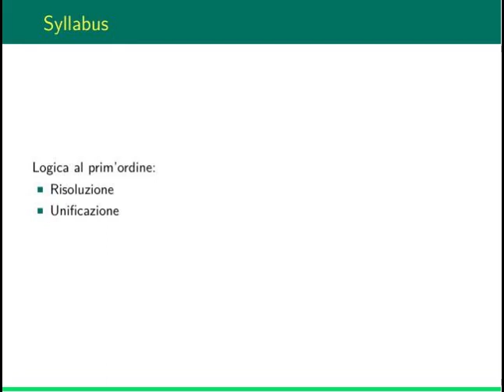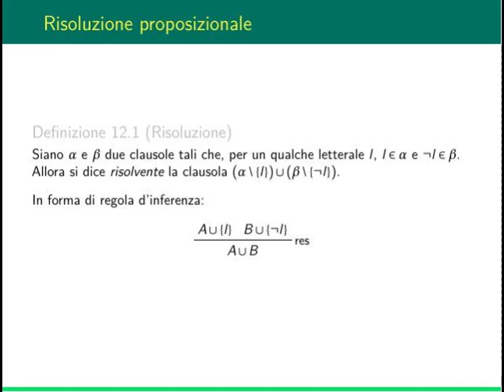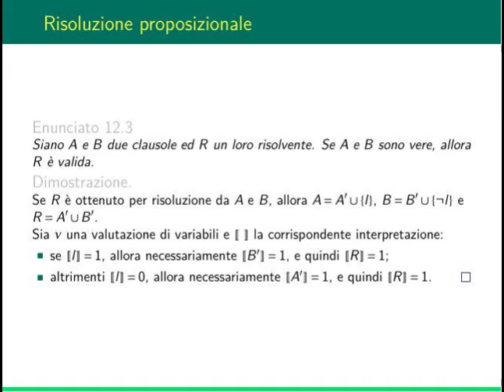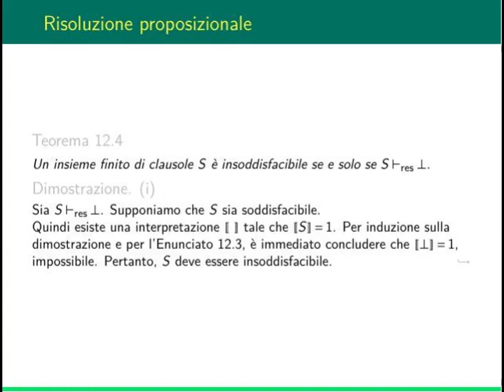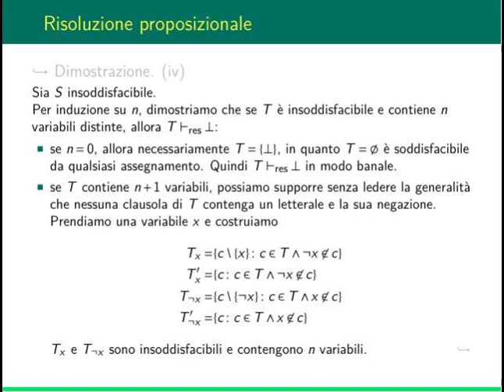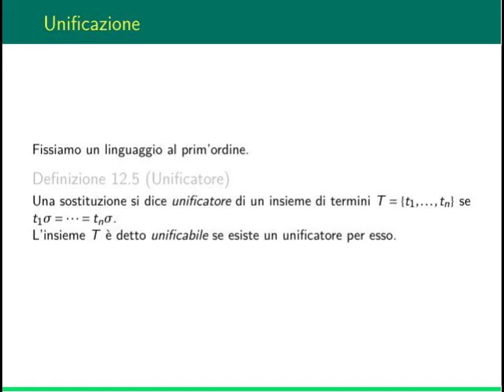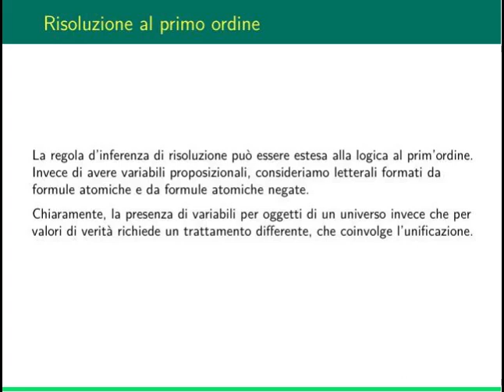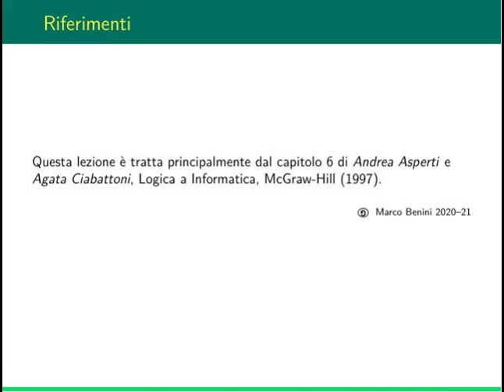Logica ad Informatica: lezione 12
In questa lezione si parla di risoluzione e unificazione.